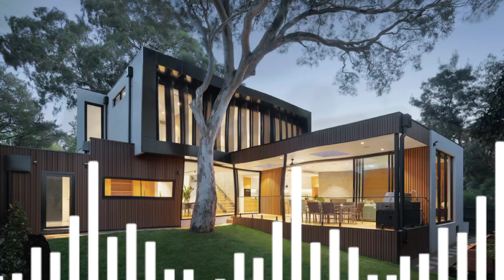Better - Ikson|Daily Background Music [No Copyright]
__________❤️Thank you☕____________

_________❤️thank you❤️_____________